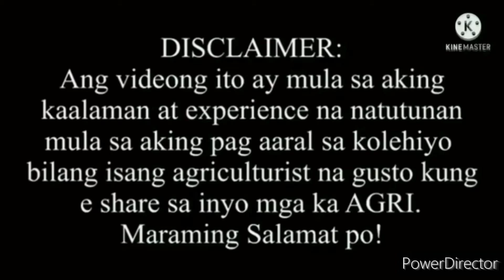PAANO GUMAWA NG PANYAWAN O MAKABUHAY OIL.?PART 2.Vlog#520#panyawan#makabuhay#pongsetras#organic